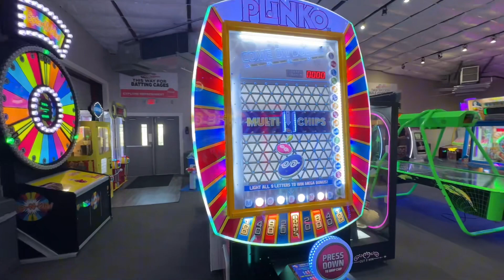Celebrating my nephew’s birthday